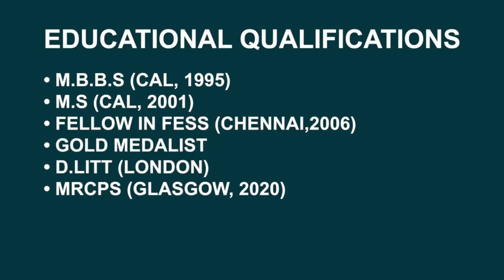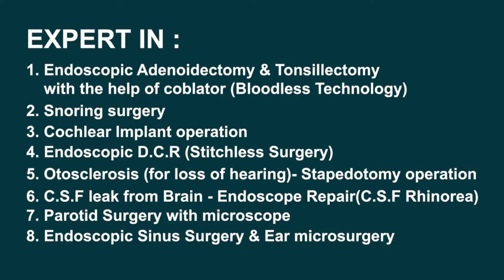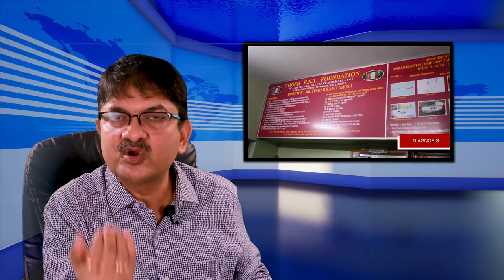What is the cause behind the hoarseness of Voice | Treatment | Dr Tushar kanti Ghosh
Hoarseness of voice can be caused by a number of factors, including viral infections, allergies, acid reflux, and vocal strain. If left untreated, hoarseness can lead to more serious complications, so it's important to take action as soon as possible.

Fortunately, there are several treatment options available for hoarseness of voice. These include resting your voice, staying hydrated, using a humidifier, and avoiding smoking and alcohol. In some cases, medication or surgery may be necessary.

We'll cover all of these treatment options in detail in this video, and provide you with some tips and tricks to help you get your voice back to normal.

Our Address -  FD 16, FD Block, Sector III, Salt Lake, Kolkata, West Bengal, 700106
Nearby Location- Opposite of EC Kalibari, ATI (Administrative Training Institute)

Don't forget to give feedback.